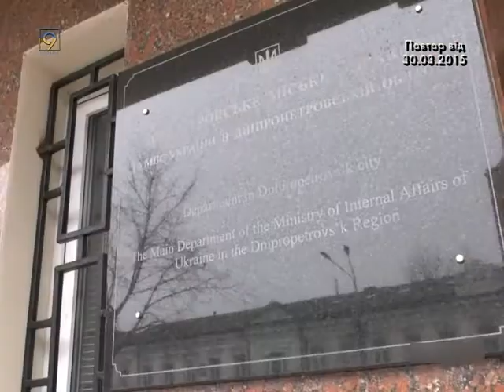Наркоман напал на заправщика